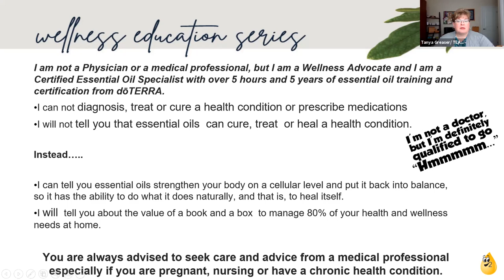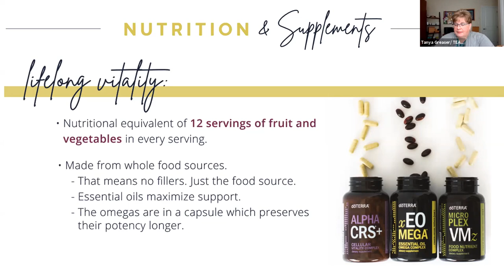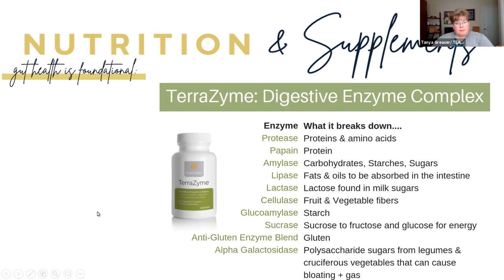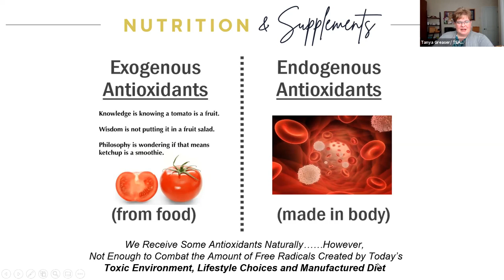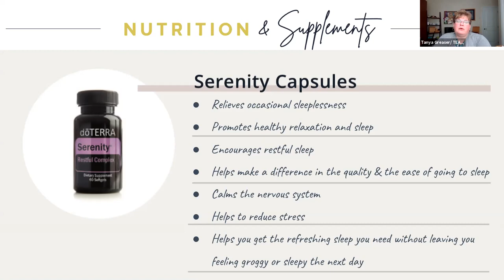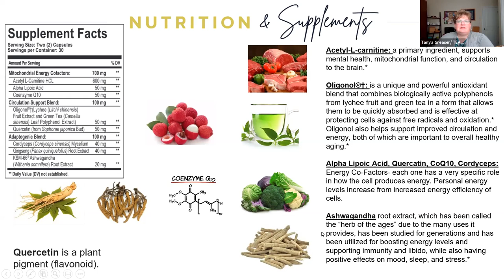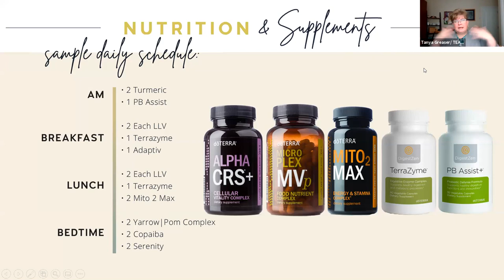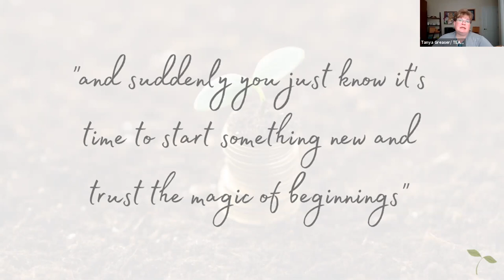Tanya's Nutrition and Supplements CEC #2